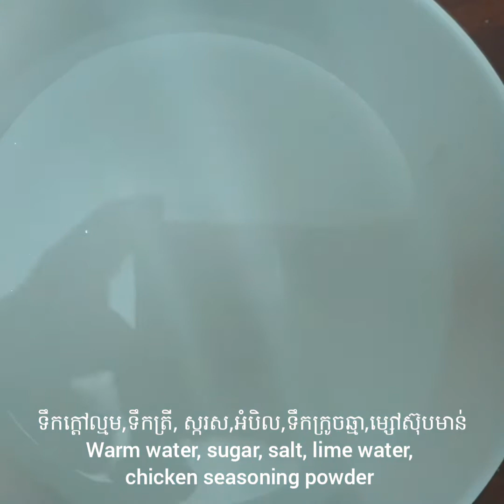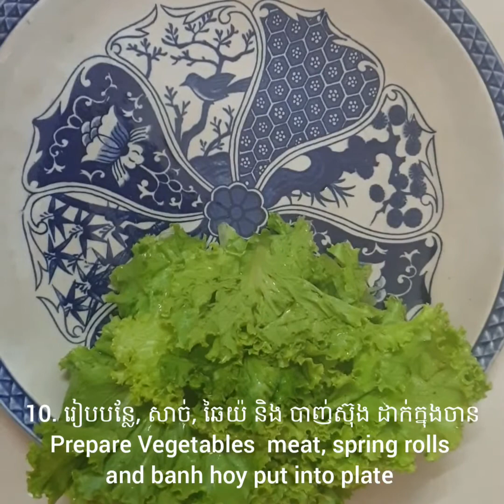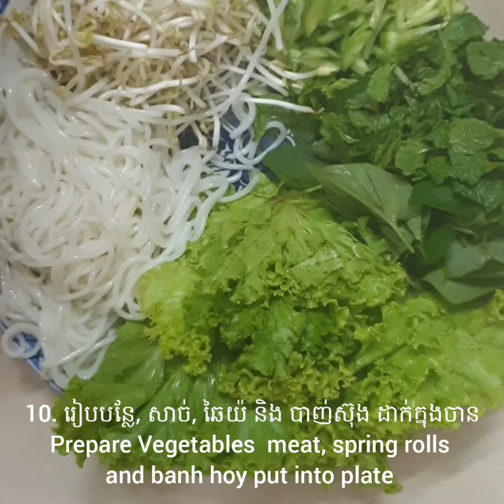វិធីធ្វើបាញ់ស៊ុង How to make banh sung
វិធីធ្វើបាញ់ស៊ុង
How to make banh sung
គឺជា វីដេអូ​បណ្តុំនៃមុខម្ហូបប្រចាំគ្រួសា ដែលចម្អិនងាយៗដោយ Chorry Art & Education.
វីដេអូនេះ រៀបរៀងឡើងដើម្បីជំនួយដល់ លោក លោកស្រី អ្នកនាងកញ្ញាដែលមិនមានពេលទំនេរក្នុងការរកមុខម្ហូប អាចទស្សនា និងអាចយកមុខម្ហូបទៅអនុវត្តជាប្រចាំថ្ងៃ ដោយប្រើពេលវេលាខ្លីៗ និងមិនពិបាករិះគឹតរករឿងផ្សំនៃមុខម្ហូប។

សូមរីករាយទស្សនានូវវីដេអូចំណេះដឹងអំពីការធ្វើម្ហូបប្រចាំថ្ងៃសម្រាប់គ្រួសារ ដែលលោក លោកស្រី អ្នកនាងកញ្ញាមានបំណងស្រូបយកចំណេះដឹងអំពីម្ហូបទាំងអស់នេះ ទៅអនុវត្តផ្ទាល់ក្នុងគ្រួសារ និងវីដេអូនេះទុកជូនលោក លោកស្រី អ្នកនាងកញ្ញាកំសាន្តដោយរីករាយ។
សូមអរគុណសម្រាប់ការគាំទ្រ។
Chorry Art & Education គឺជា channel youtube ដែលធ្វើឡើងសម្រាប់ ការផ្តល់ជូន នូវ ចំណេះដឹង​​​​​​​​​ , ការកម្សាន្ត , សិល្បះ,បរិស្ថាន, និង របៀបការធ្វើម្ហូប និង ការចម្អិនបែបប្រជាជនខ្មែរ។